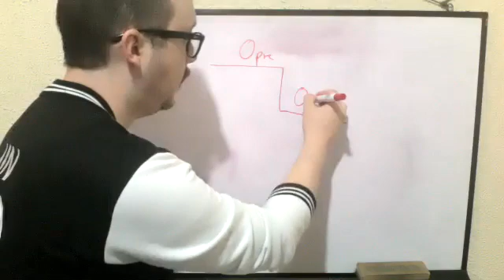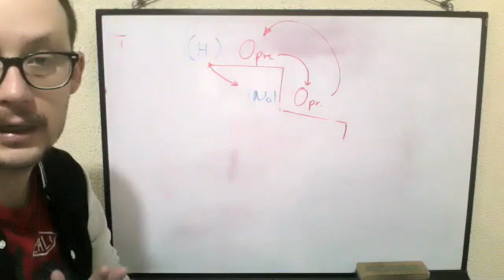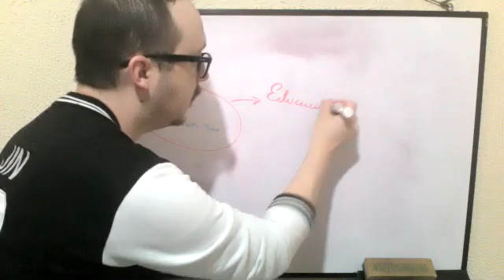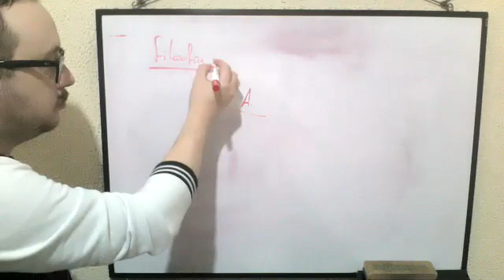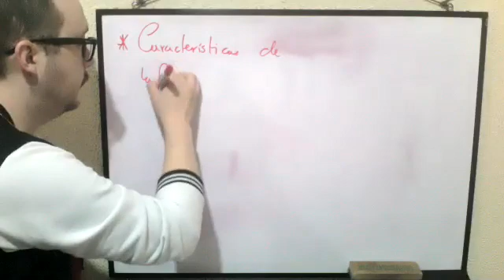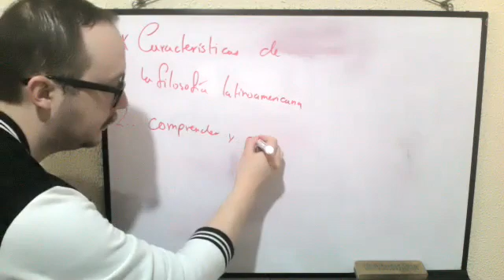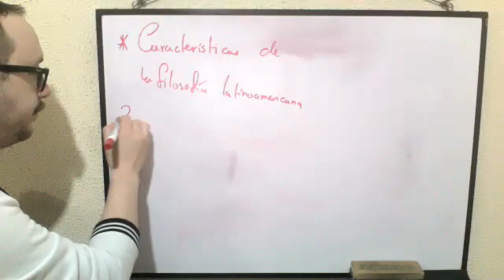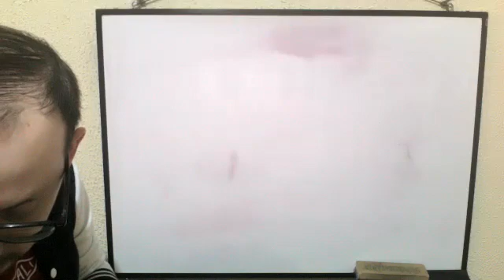1BGU B FILOSOFÍA CARLOS 21ABR2021